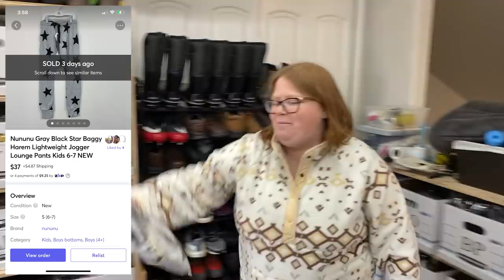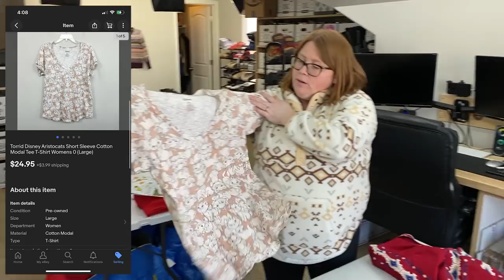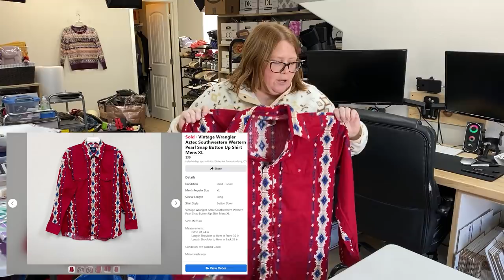These sold before we inventoried them! Pick and ship with us